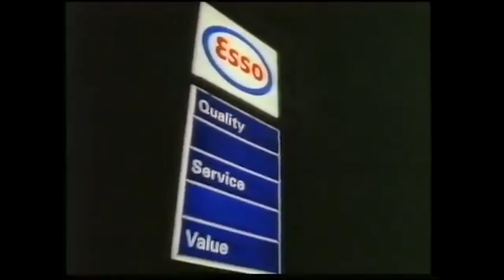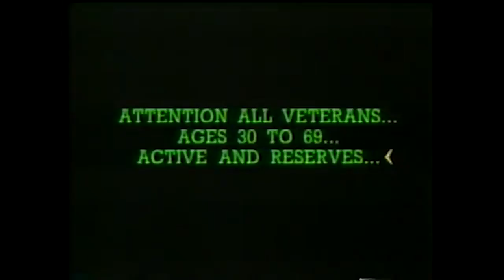Lasership Stereo - Showroom (Music Video)